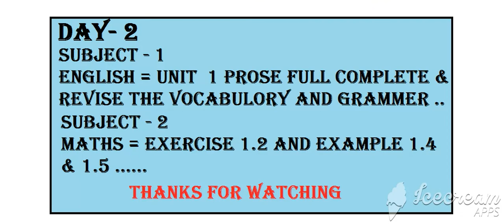10 th std 126 days study plan day = 2 ( portion & homework)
this is your vinayga coaching academy

10 th std 126 days study plan
day 2:
homework :
english homework : glossary and answer the following read and write one time and complete the book back vocabulary and grammer topics the roman letters are  C , D , E , G , and grammer topics  roman letters are  A , B , C , D , E , F , G , H
maths homework : exercise 1.2 sum no : 3 , 4 , 5 and examples 1.4 and 1.5